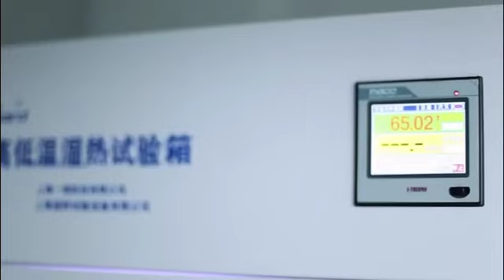Waterproof led strobe light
waterproof  led strobe wash outdoor moving  light

light. comWechat/
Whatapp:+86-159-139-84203